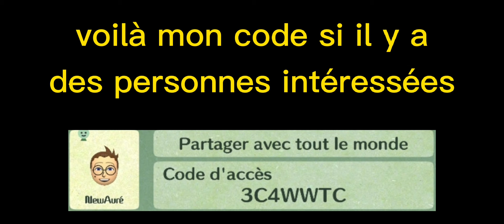mes moments marrant dans miitopia